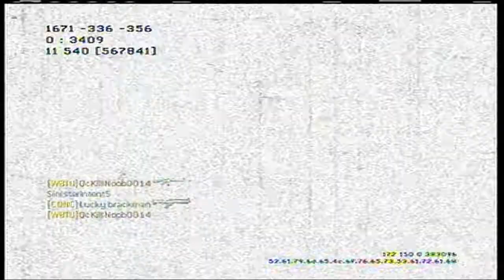Story Time: Cracked Ribs (MW3 Gameplay/Commentary) (41-6)